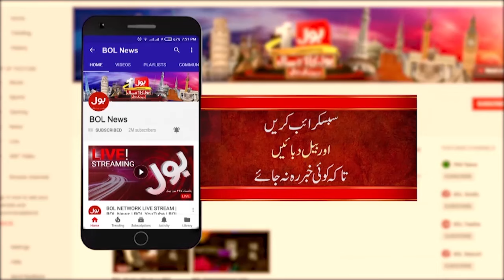Pak vs USA | Pakistan Big Defeat | Tanveer Ahmed Angry Statement | Babar Azam Latest Updates